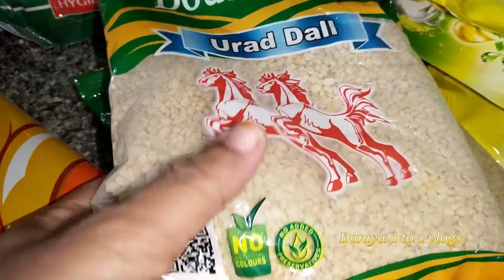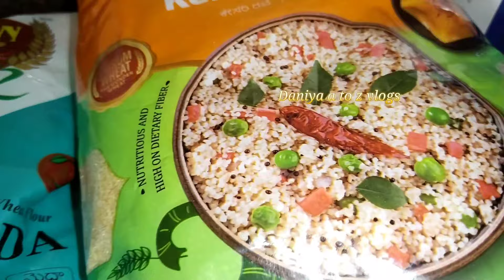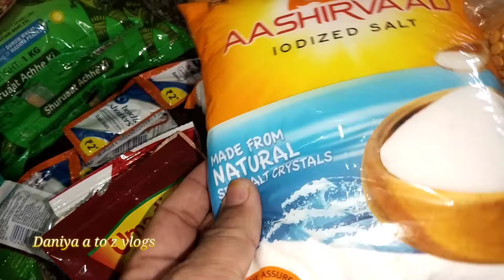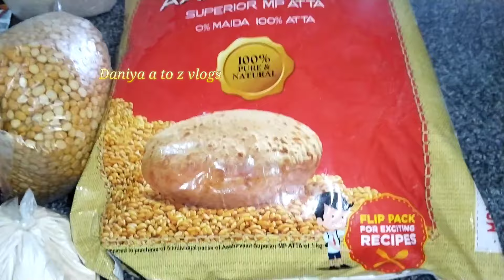Grocery Shopping vlog🛒 Village Life||Daily Routine Vedio@daniyaatozvlogs5759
Daniya a to z vlogs